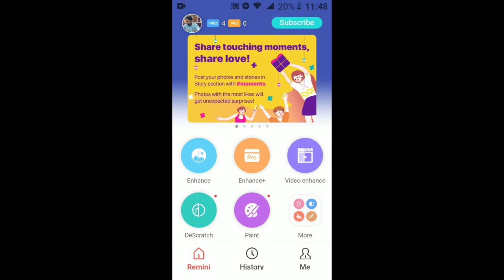How to Repair Damaged Photos and Colorize Old Photos | Remini Apps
Today we will discus about "How to Repair Damaged Photos and Colorize Old Photos | Remini Apps/Damage photo repair in Remini and color tutorial | old photo healing brush clone stamp/How to Repair and Colorize Old Photos (Remini Tutorial)/Photo Restoration Work/How to Colorize a Black and White Photo in Remini /old photo restor in Remini/Remini Repair/Fix Blurry Damage Photo and Turn to High-Resolution | Photo Editing Tutorial | PicsArt /Image Restoration using your Mobile Phone (Remini and Picsart)/black and white to colour restore Remini old photo restore

Let's move forward:
The app makes use of a state-of-the-art AI technology that brings the power of high definition photo and film production to the common hands through your handheld smart devices. The app has the capability of high quality image restoration and enhancing.

🎵 Track Info:
This video tutorial is also related to the Queries Below mentioned:
restore old damaged photos online free

old photo restoration app free

restore old photos for free

remini - photo enhancer

photo enhancer app

apps like remini - photo enhancer

remini photo enhancer online

remini app free